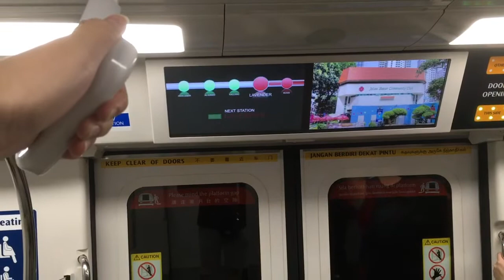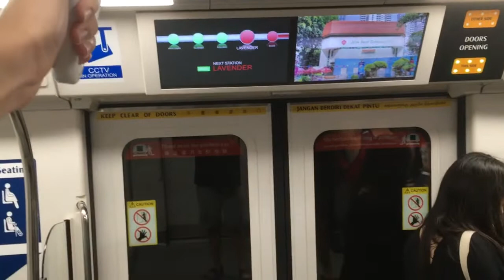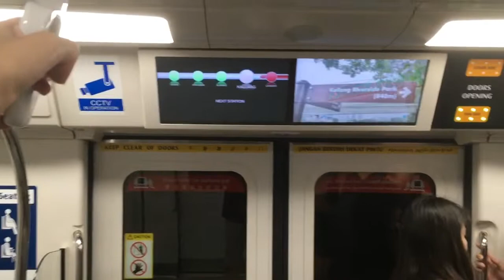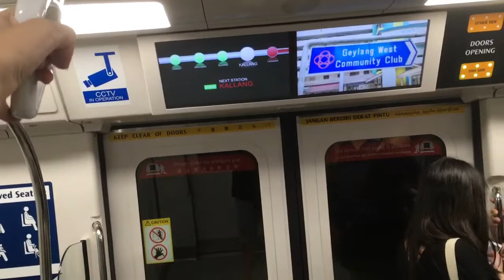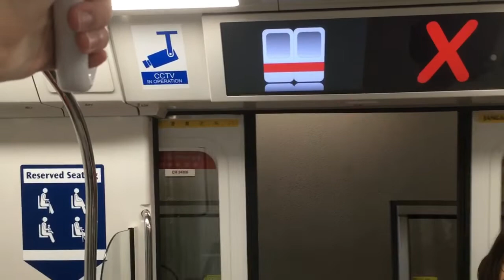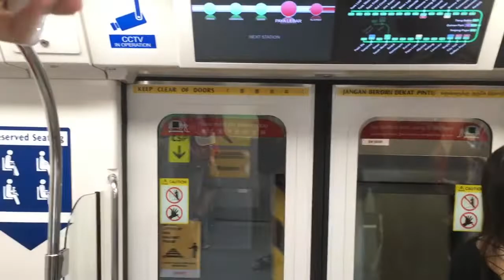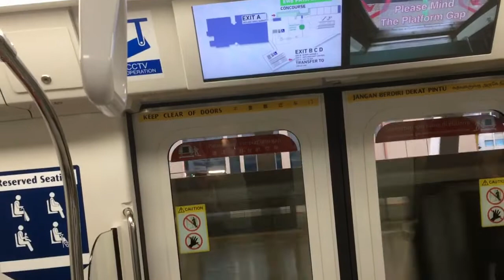[1/2] SMRT Trains EWL Kawasaki & CSR Sifang C151B [663/664] - Bugis to Bedok (Eastbound)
1 December 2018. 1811hrs-1828hrs. 8 recordings a day as Bedok Mall Refurbishment is unsuccessful for private reasons. Anyways, train rep of C151B on EWL but youths always kept blocking!